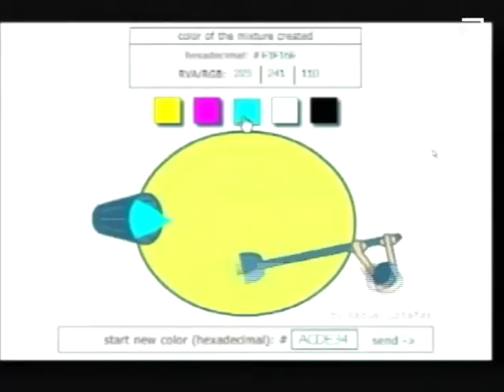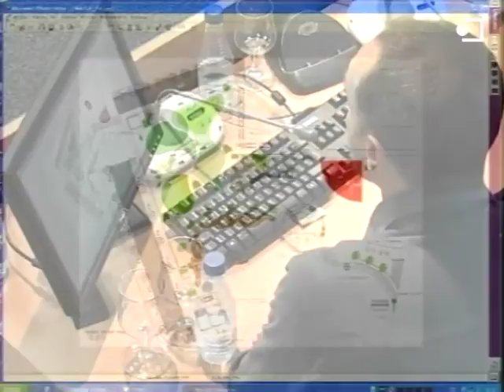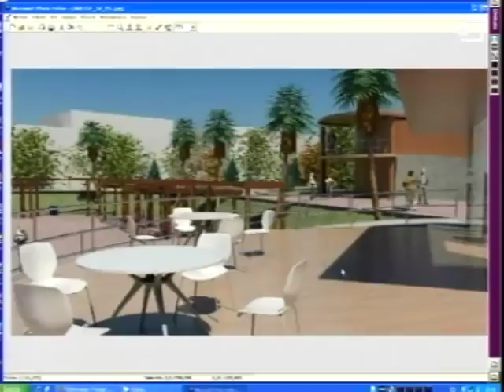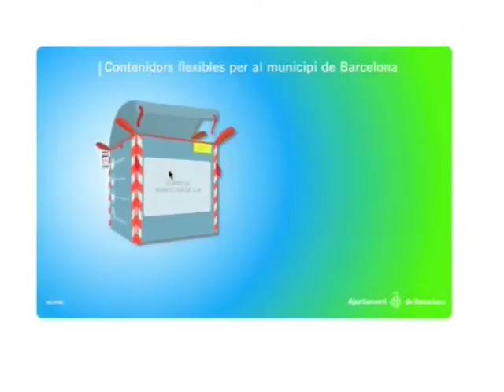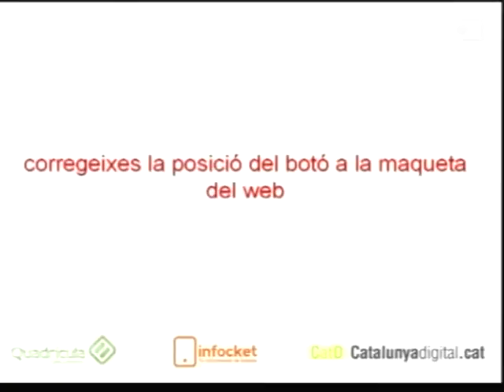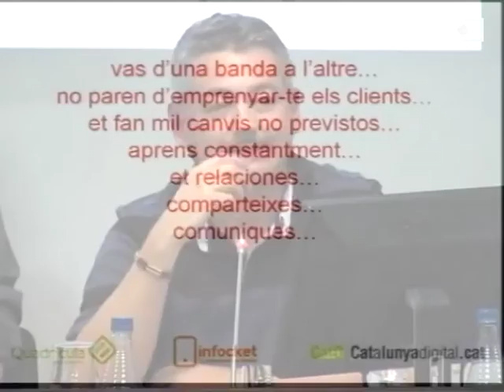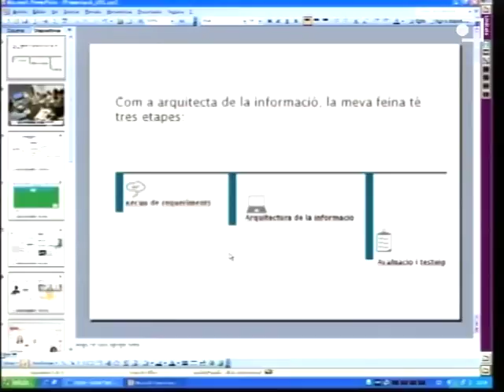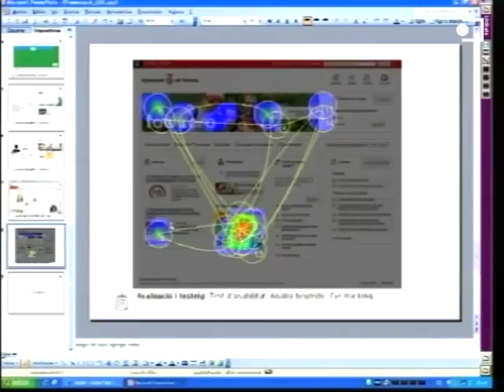Grau Multimèdia - Taula rodona